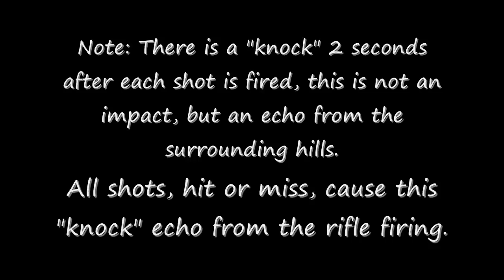M1 Garand 1050 yards open sights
Match M1 Garand 1050 yards open sights